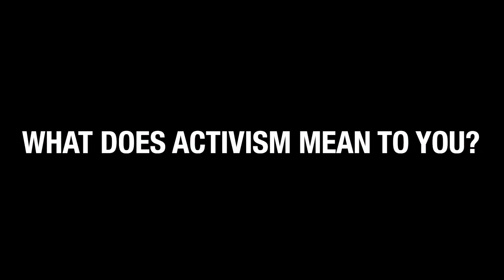15 WORDS - ACTIVISM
The John Lennon Educational Tour Bus presented by OWC (Other World Computing) has launched a 15 episode weekly video mini-series titled 15WORDS in partnership with RZA of Wu-Tang Clan, Hanson and Pussy Riot. 15WORDS captures the reactions of three handpicked celebrity groups from different genres discussing 15 hot topic words. Each word makes up the name of a lesson subject for the ‘Come Together’ curriculum, developed by The John Lennon Educational Tour Bus presented by OWC with Ed-tech partner Nearpod.